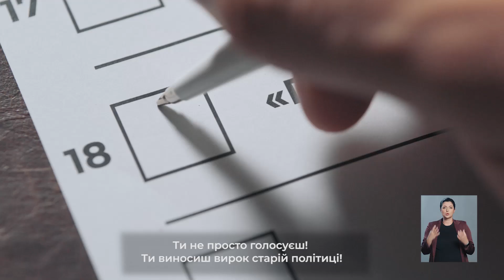Святослав Вакарчук: "Ти виносиш вирок старій політиці"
21 липня відбудеться найбільший суд в історії України.

Підсудні — прислужники олігархів з Верховної Ради. Завдяки їм усі багатства опинилися у руках декількох людей

Ти не просто голосуєш! Ти виносиш вирок старій політиці!Твій голос може покінчити з владою олігархів у медіа та політиці!

Твій голос змінює все!